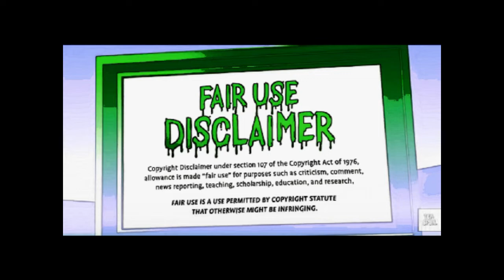tyree sneed - PreCumShow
Really tyree Really ???

Made this to trigger tyree when he trys to type his name into youtube